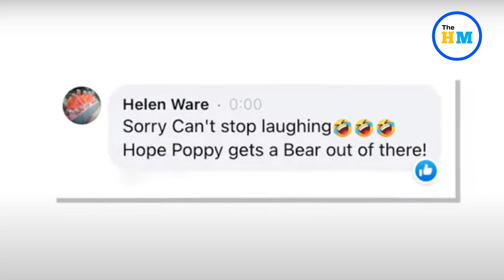Girl gets trapped in claw machine after trying to steal teddy bears | Viral Video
A four-year-old girl’s plan to pilfer teddy bears from a claw machine backfired horribly after she ended up trapped inside the crane contraption.

Topic Covered :-
Girl trapped in claw machine,
Girl trapped in claw machine viral video,
Girl trapped in claw machine after trying to steal teddy bears,
Girl gets trapped in claw machine after trying to steal teddy bears,
Little girl viral video,
Viral videos,
Viral video,